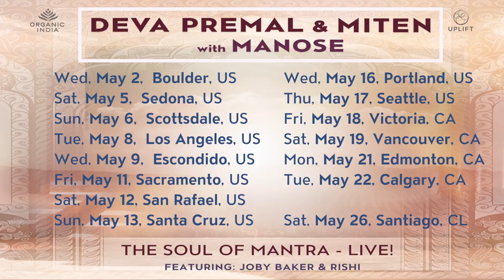Deva Premal & Miten: Soul of Mantra-Live Tour 2018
Deva Premal & Miten with Manose bring their Soul of Mantra-Live/1 Tour to Boulder, Sedona, Scottsdale, Los Angles, Escondido, Sacramento, San Rafael, Santa Cruz, Portland, Seattle, Victoria, Vancouver, Edmonton, Calgary, and Santiago, Chile in May 2018. They are joined by Joby Baker on bass/keyboards/vocals, Spencer Cozens on keyboards and Rishi on percussion.